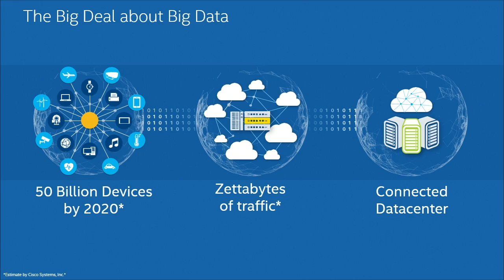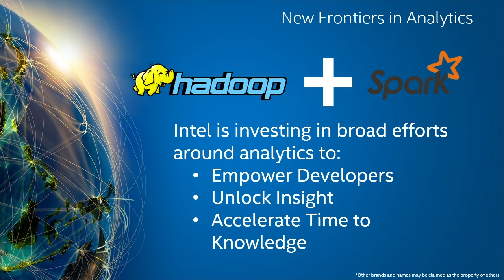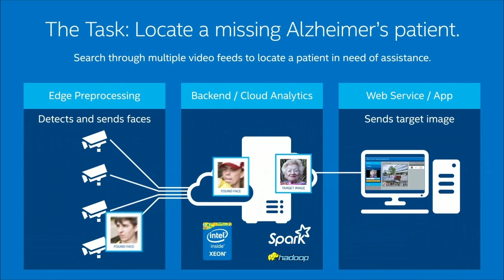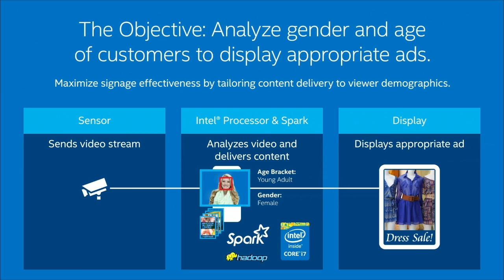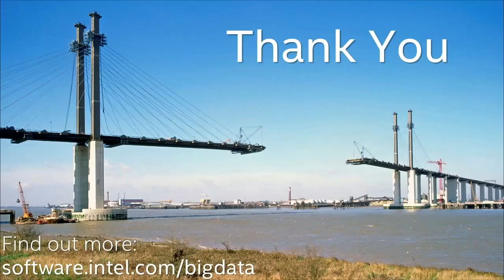"Intel and the Role of Open Source" - Michael Greene (Strata + Hadoop 2015)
From the 2015 Strata + Hadoop World in San Jose, Michael Greene's keynote: "Intel and the Role of Open Source in Delivering on the Promise of Big Data".

The exponential growth of digitally stored data and the transition of data science from academia to real world applications hold the promise of improving nearly every aspect of our lives. Michael Greene’s talk will dive beneath the hype of “big data” and “analytics” to reveal what Intel is building with the open source community to ensure that all developers have the tools needed to change the world with Apache Hadoop and Apache Spark. Intel’s vision is a horizontal, reusable and extensible architectural framework around these two big data cornerstones that supports many big data domains, facilitates simple integration of data science innovation and allows developers to focus on building the products and services that deliver the benefits and profits of big data analytics.

About Michael Greene (Intel):
Michael Greene is vice president of the Software and Services Group and general manager of System Technologies and Optimization at Intel Corporation. Greene is responsible for delivering software and solutions that enable Intel and its customers to accelerate their software development activities, speed up the adoption of new Intel-based platforms and capabilities, and optimize enterprise and client applications. His team is charged with providing efficient platform software solutions to original equipment manufacturers (OEMs), BIOS developers, software partners and IT end users.

Since joining Intel in 1990 as an assembly test engineer, Greene has served in a variety of technical marketing, manufacturing, architecture and design roles. Most recently, he was director of platform technology and analysis, a role in which his responsibilities included evaluating future roadmaps for mobile, business, enterprise, graphics and software products.

Outside of Intel, Greene serves on the executive committee of the National GEM Consortium, a partnership that promotes the participation of underrepresented groups in post-graduate science and engineering education and the technical workforce.

Greene holds a patent in power-aware instruction scheduling and a bachelor’s degree in electrical engineering from the Massachusetts Institute of Technology.